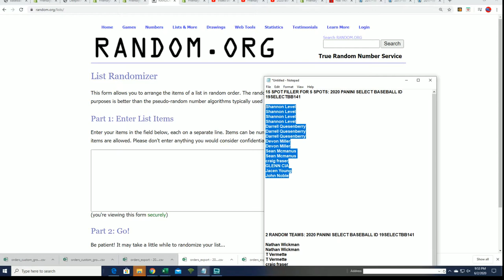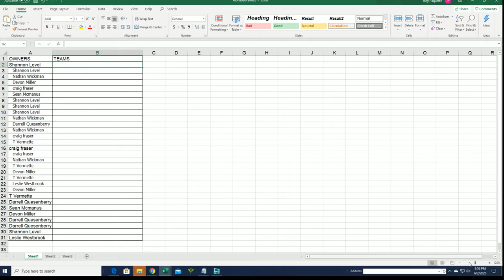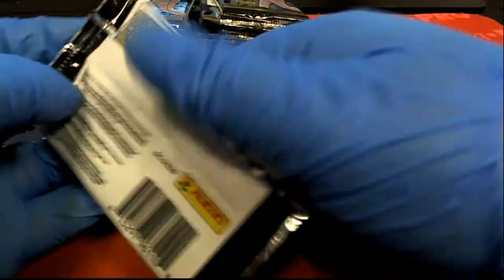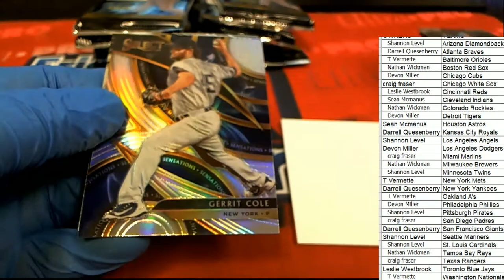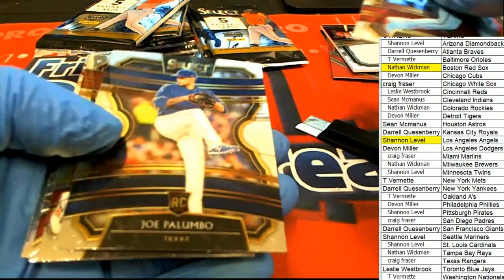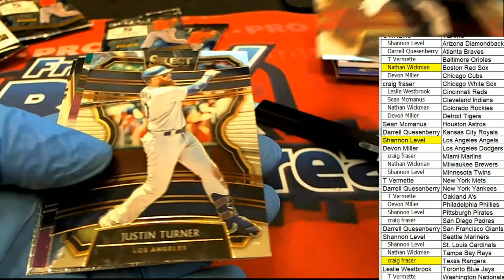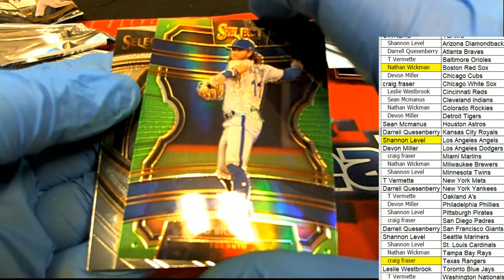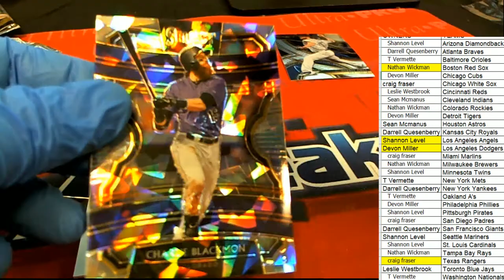2020 PANINI SELECT BASEBALL ID 19SELECTBB141